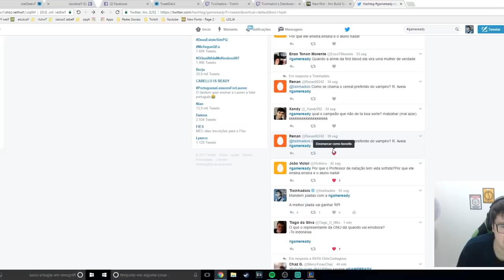ROUBOUUUUUUU - MELHORES (OU PIORES) - STREAM!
Song usadas:
Stonebank - Stronger (feat. EMEL)